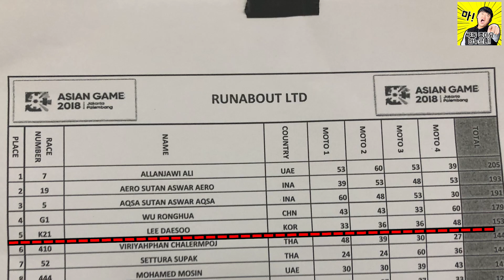제트스키 국가대표 버럭대수 국대 된 썰!ㅣ뭐!! 버럭대수가 제트스키 국가대표 라고? -2부-ㅣ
1부에 이어 2부에서도 국대 버럭대수의 이야기는 계속 됩니다.
그러고 갑작스럽게...;;;전라도형으로 인해 구독자 700명 달성 시
한강 왕복 건너기 도전하게 되었습니다.;;; 많은 사랑 부탁드려요!^^

▶▶▶제트스키 국가대표 버럭대수 국대 된 썰!ㅣ뭐!! 버럭대수가 제트스키 국가대표 라고? -1부-ㅣ

제트스키 정보의 공유의 장! 네이버 제트스키 오너스클럽

안녕하세요.

버럭대수 노브레이크 인생 직진 이야기 채널입니다.

브레이크 없는 회사 생활&인생사는 이야기 등 유쾌한 영상으로 여러분을 찾아뵙겠습니다.